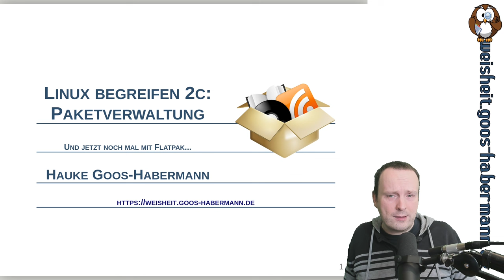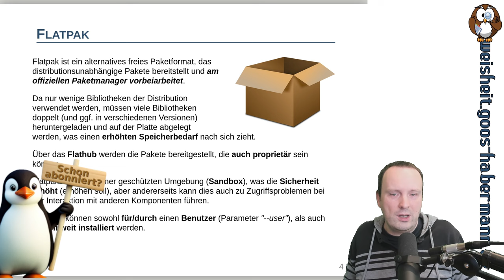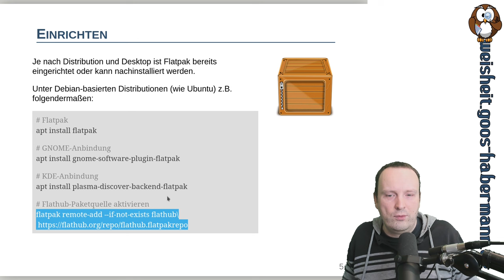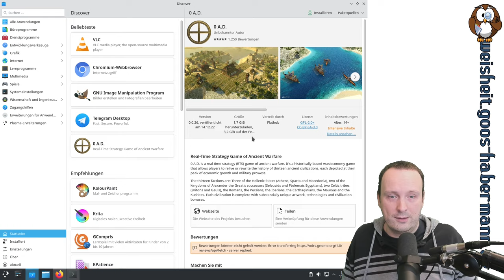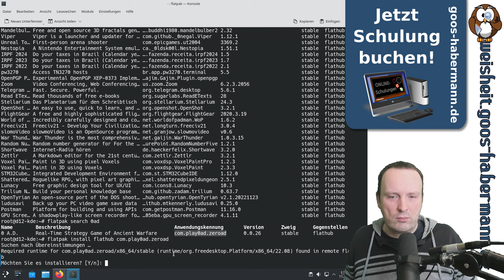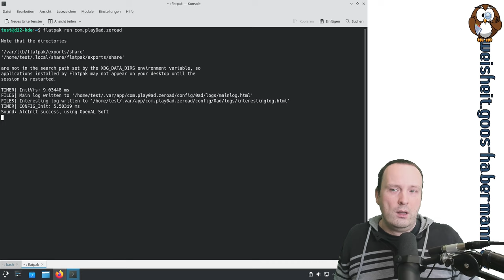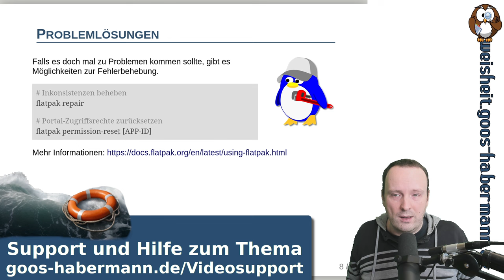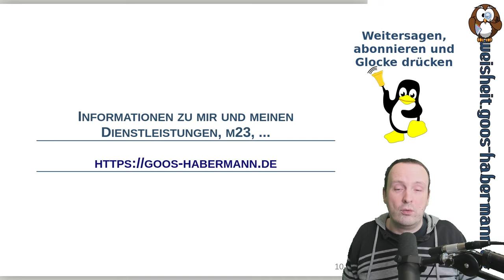Linux begreifen 2c: Paketverwaltung. Und jetzt noch mal mit Flatpak...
Im letzten Teil von "Linux begreifen" zum Themenkomplex Paketverwaltung geht es um die Alternative Flatpak, die am Paketmanager der Distribution vorbeiarbeitet und andere, neuere und teilweise proprietäre Software auf den Rechner bringt. In diesem Video zeige ich Euch, wie Ihr die üblichen Aktionen wie Suchen,  (De-)Installieren, Aktualisieren, etc. mit Flatpak durchführt.